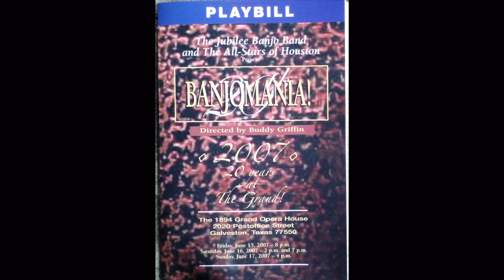2007 June Galveston Banjomania at The Grand